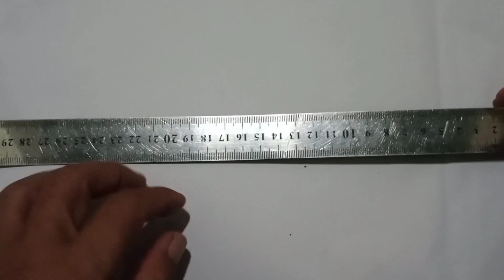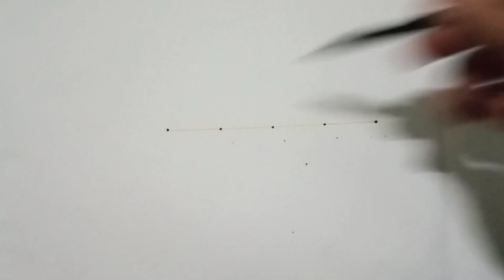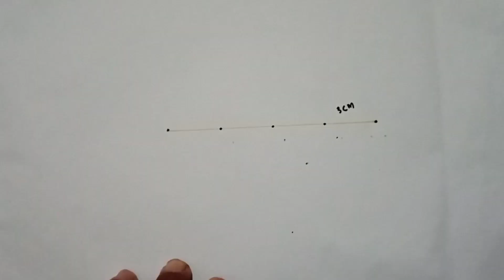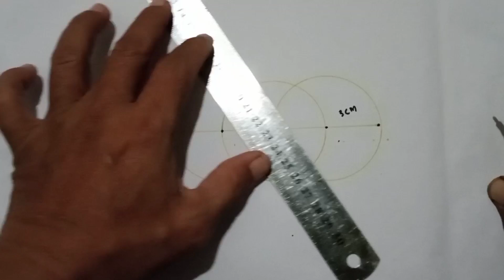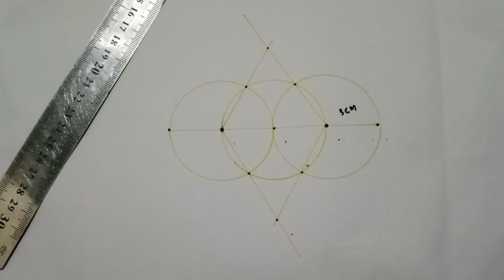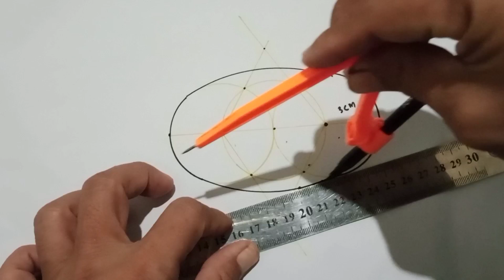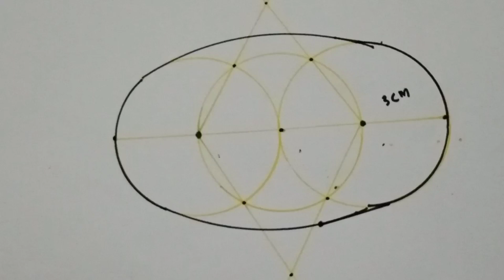BUAT OVAL TANGKI ? GIMANASIH CARANYA ?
Berbagi ilmu dan pengalaman cara buat oval untuk pengerjaan tangki mobil